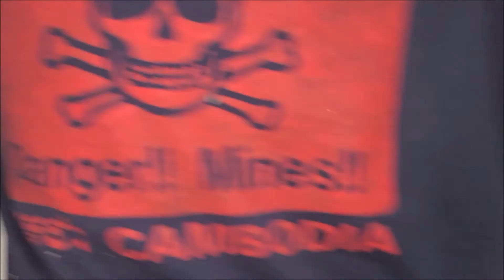Fixer upper house completed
If you follow me before you notice a major difference between before and now.  Just got the house completed.  This is a fixer upper actually I bought this as a shell.